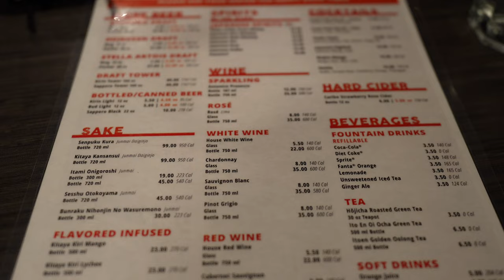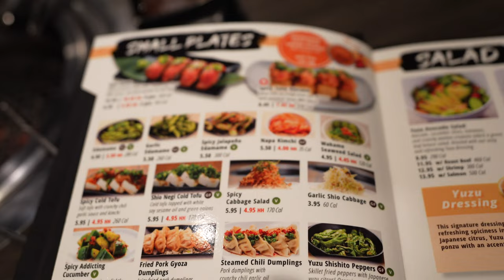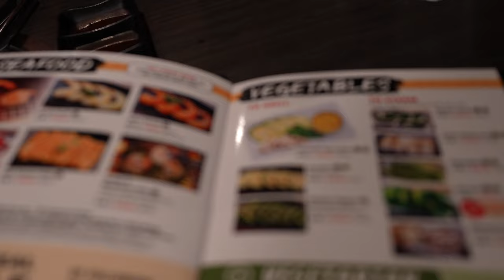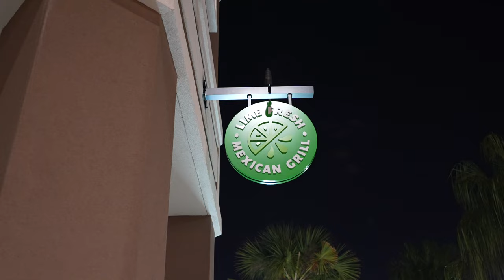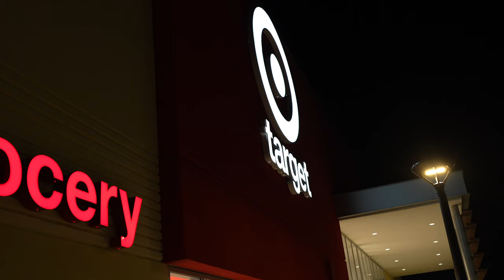We Eat at Gyu Kaku at Flamingo Crossings | Flamingo Cross Shopping Center Walkthrough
Join us on another adventure as we eat at Gyu Kaku at Flamingo Crossings. We then do a full walkthrough of the Flamingo Crossing shopping center